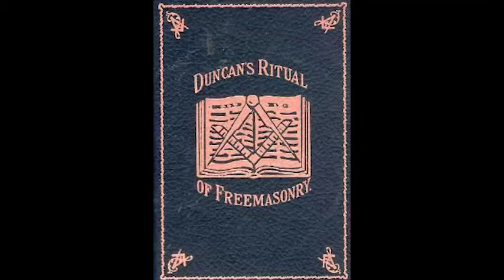Duncans Masonic Ritual and Monitor Chapter 2 -The FellowCraft or 2nd Degree - Part 5 - Lecture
This is Part 5 of Chapter 2, of the Fellowcraft Degree to the world famous Malcolm C. Duncan Masonic Monitor of Freemasonry. This takes you through the Charge and Part of the Proficiency Return of the Fellowcraft Initiation ceremony as outlined.

To read the full book: